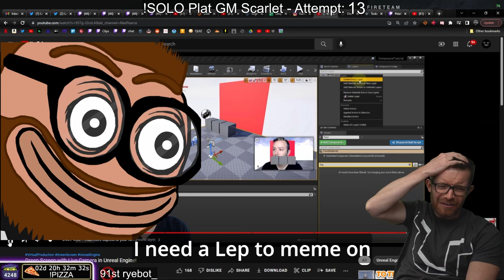Stream Highlights #10 - May 2022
for May 2022! Finished off D2 GMs for Season 16, some Elden Ring, my son Luke did his first raid, and SonOfDaedalus made a banger of a music video!